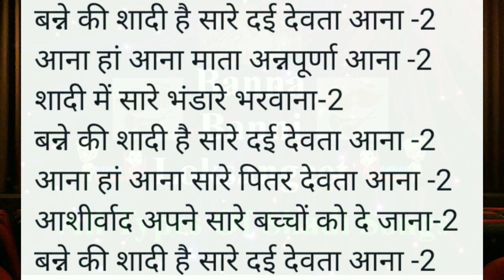शादी में देवी देवताओं को निमंत्रण देने का गीत | Shadi nimantran geet | बन्ने की शादी है दई देवता आना